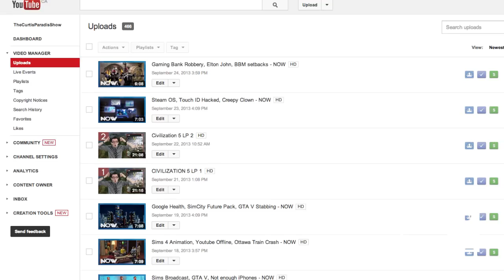New Island, Need for Speed, Youtube Music - NOW